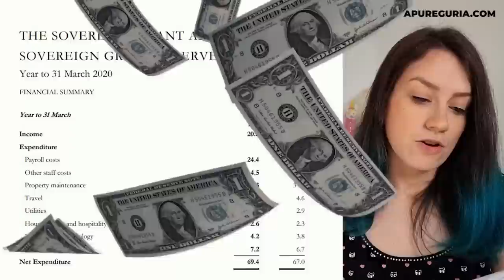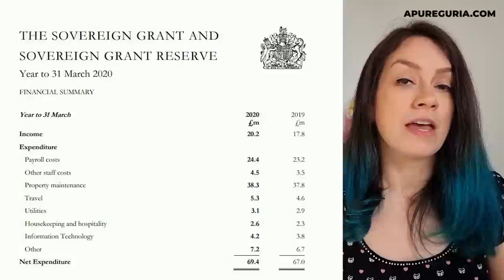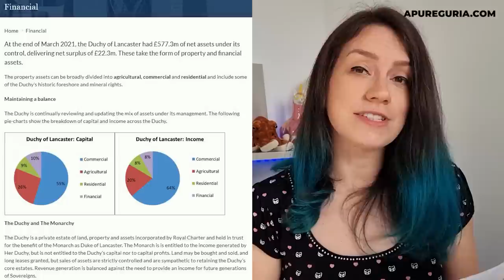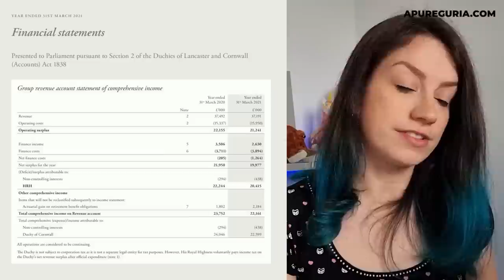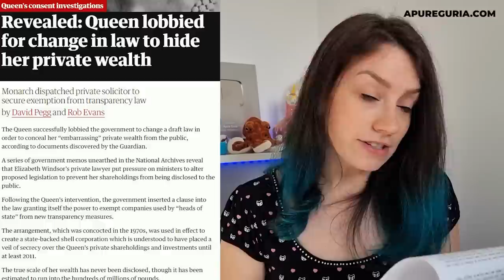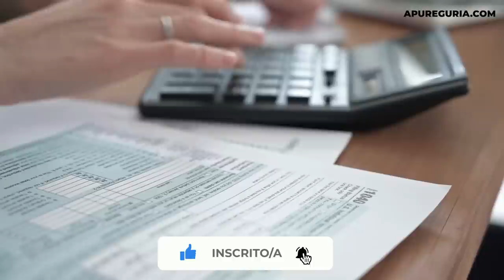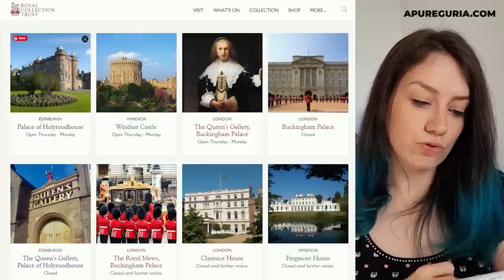HERANÇA DA RAINHA ELIZABETH II: A fortuna deixada para o Rei Charles III, o salário de um monarca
Qual a fortuna deixada pela Rainha Elizabeth II após a sua morte?  A família real inglesa possui riqueza deixadas por outros monarcas e que foi construída ao longo de vários séculos. Mas atualmente, quais são as rendas da rainha Elizabeth II e como a família real recebe salário?

Quando se pensa em Reino Unido, imediatamente pensamos na rainha Elizabeth II. Não há uma figura com mais influência na nação quanto ela e com toda certeza é uma das pessoas mais ricas do mundo. No entanto, muita gente não sabe como a família real recebe salário ou paga seus boletos! Quem é reponsável por cobrir os custos da rainha/rei, dos seus filhos e netos, a reforma dos castelos? Neste vídeo vou explicar certinho!

Como o Reino Unido sustenta a família real britânica?

Tudo é um mistério quando as coisas estão relacionadas a família real. Ela é paga por meio de uma mistura de dinheiro público e privado - além do patrimônio líquido que inclui riqueza herdada, um portfólio imobiliário significativo e outros ativos. A rainha Elizabeth II e seus filhos, com a renda e despesas anuais do falecido príncipe Philip, são pagas por meio de três fontes: a concessão soberana pública (The Sovereign Grant) e os ducados privados da Cornualha e Lancaster.

Descubra quanto é a fortuna da rainha da Inglaterra, entenda como cada membro da família real ercebe dinheiro, se a rainha paga impostos e quanto custa a rainha para cada residente do Reino Unido.

Veja as fontes deste vídeo e links para os relatórios

ASSISTA TAMBÉM

00:00 Qual a herança da Rainha Elizabeth II
01:00 Herança Rei Charles III
02:15 Como a rainha da Inglaterra ganha dinheiro
03:05 Fundo Soberano
04:00 Como surgiu o Sovereign Grant
04:24 Propriedade da Coroa
03:35 Herança da rainha 2020
06:20 Ducado de Lancaster
07:05 Ducado da Cornualha
07:50 Herança Lady Diana
08:35 Fortuna da Rainha Elizabeth II da Inglaterra
11:07 Curiosidades da rainha
12:00 A rainha paga imposto?
13:37 Royal Collection Trust
14:25 Quanto custa a rainha por residente?
14:40 Notas de outros países
15:30 Erros de gravação